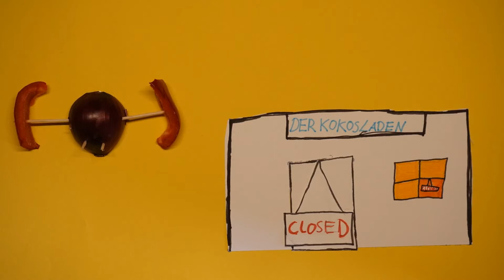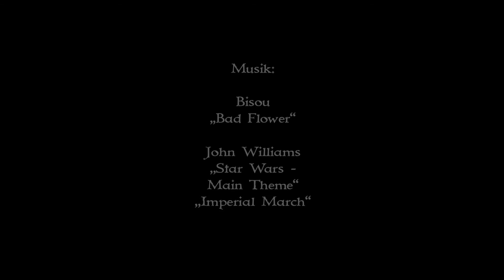"Veggie Wars"| Cherry Potter | CMT 2020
Ein Ergebnis des Workshops "Cherry Potter dreht das ganz große Ding".

Mit Unterstützung durch das „Movies in Motion“- Programm des Bundesverbandes Jugend und Film sowie dem „Kultur macht stark“-Programm des Bundesministeriums für Bildung und Forschung hat der CrossMedia Tour e.V. gemeinsam mit dem Fantasia Trickfilmschule e.V. den Workshop im Kinder- und Jugendhaus Emmers veranstaltet.

- CrossMedia Tour 2020

WEBSITE & PROGRAMM